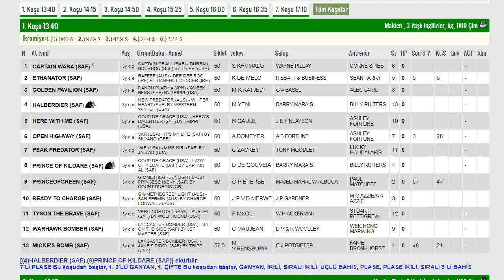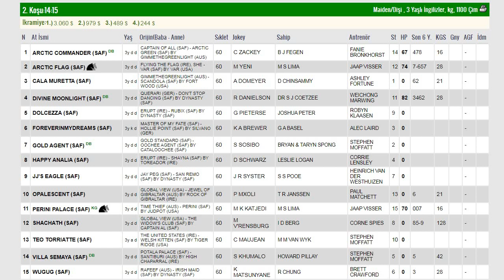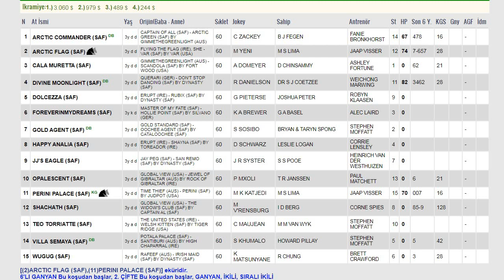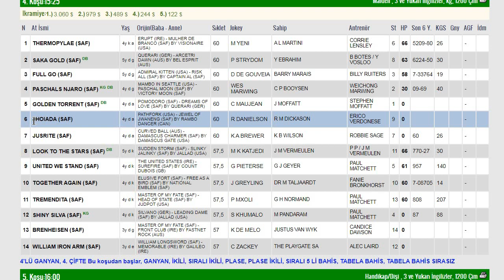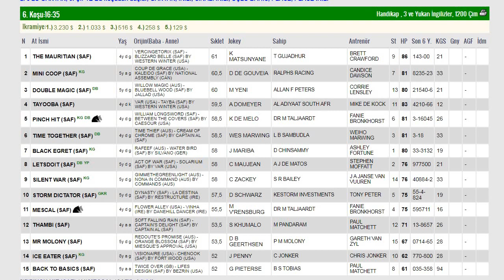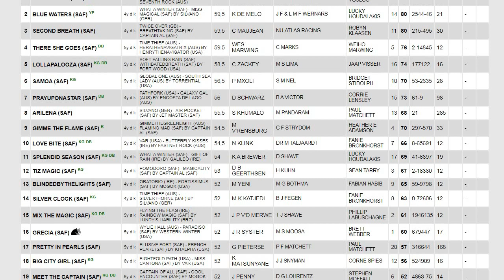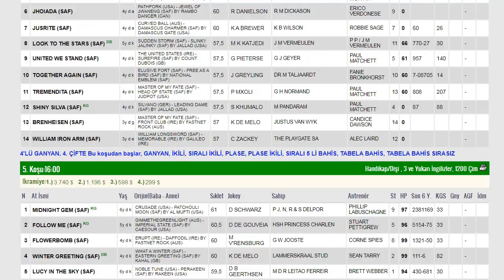VAAL GÜNEY AFRİKA 20-04-2023 AT YARIŞI YORUM VE TAHMİNLERİ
20 Nisan 2023 Vaal Güney Afrika At Yarışı Tahminleri
20/04/2023 Güney Afrika/Vaal koşu tahminleri
Güney Afrika At yarışı tahminleri
Yurt dışı at yarışı tahminleri
Yabancı yarışlar
Altılı Ganyan, Beşli ganyan, Yedili plase
Altılı şablon, Günün teki, Sürpriz atlar, Bomba atlar
Vaal south africa hors races tips 2023/03/30